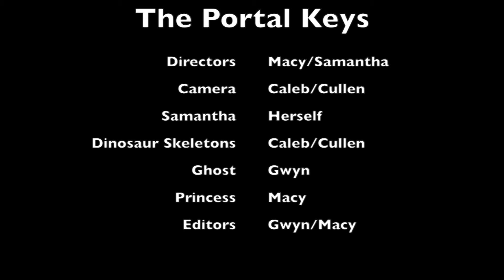THE PORTAL KEYS